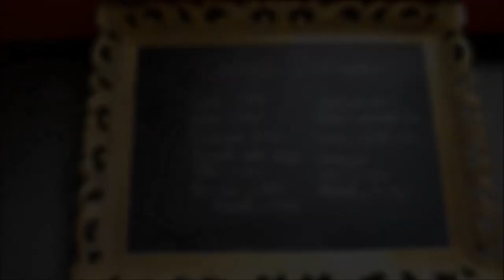BAL RHETOS 2015